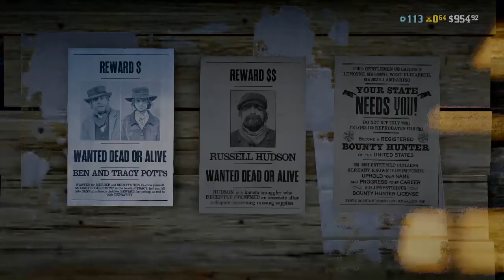Red Dead Redemption 2_20210213124416